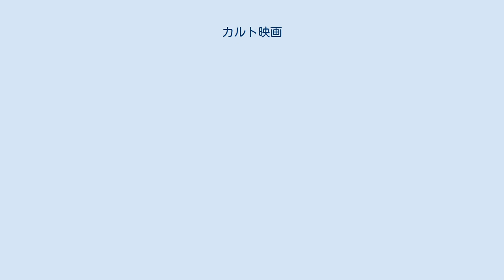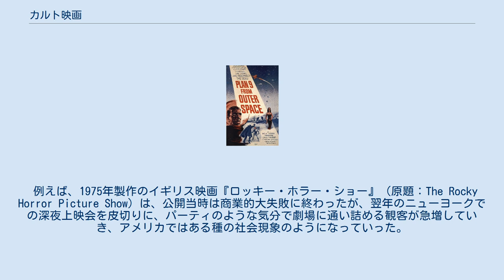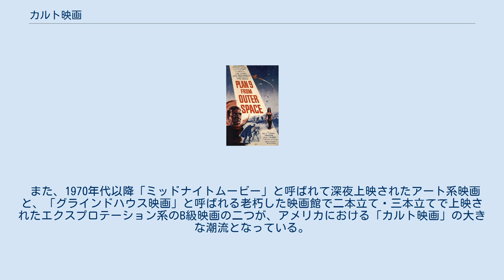カルト映画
「プラン9・フロム・アウタースペース」は、カルト映画の一つである。
 カルト映画（カルトえいが）またはカルトフィルム、カルトムービーは、熱心な映画ファンや映画評論家に支持されているあまり有名ではない映画のことである。
なお、一部有名な映画が含まれることもある。
 ジャンルやテーマによる分類方法ではなく、その作品が“特定の観客にどのように受け入れられているか”、という現象面によって分類されるべき映画である。
厳密な分類は期待できず、時代や社会の変化によって、カルトムービーの定義も変化する。
ある映画がカルト映画として成立していく条件は、特定の観客や映画評論家がその映画をどう受け止めるかにかかっている（商業的な成績は関係ないが、一般に「狭く深い熱烈なファンをもつ作品」であることから、あまり成功してはいないことが多い）。
映画評論家のハリー・ポタムキンは、チャーリー・チャップリンの喜劇映画もカルト・ムービーの中に含んでいる。
 例えば、1975年製作のイギリス映画『ロッキー・ホラー・ショー』（原題：The Rocky Horror Picture Show）は、公開当時は商業的大失敗に終わったが、翌年のニューヨークでの深夜上映会を皮切りに、パーティのような気分で劇場に通い詰める観客が急増していき、アメリカではある種の社会現象のようになっていった。
この映画を最初のカルト映画（として認識されたもの）として推す声は、アメリカでは多い。
しかし日本では同作をカルト映画とする声は、多くはない。
それ以前の作品で現在カルト映画と認められているものは、後世の評価としてカルト映画と認識された作品、ということになる。
 また、1970年代以降「ミッドナイトムービー」と呼ばれて深夜上映されたアート系映画と、「グラインドハウス映画」と呼ばれる老朽した映画館で二本立て・三本立てで上映されたエクスプロテーション系のB級映画の二つが、アメリカにおける「カルト映画」の大きな潮流となっている。
 ときには、カルトの帝王と呼ばれる場合もある映画監督を以下に例示する。